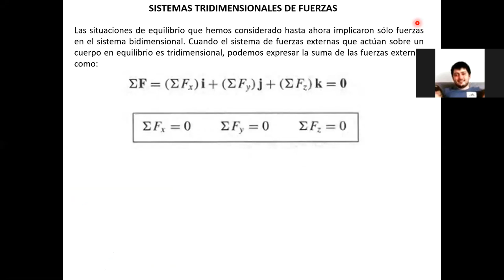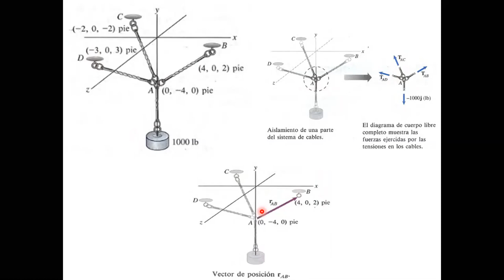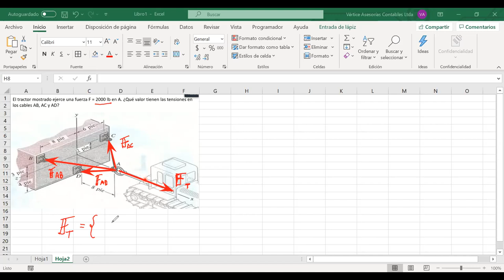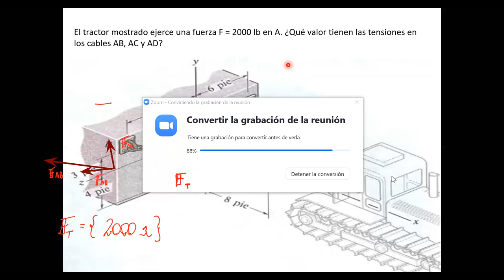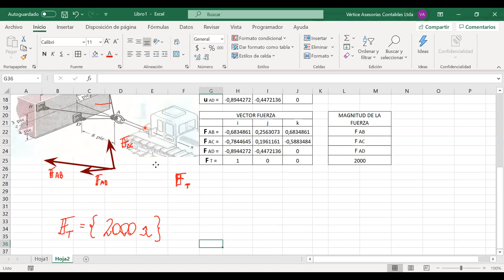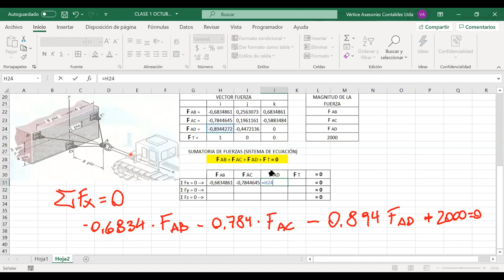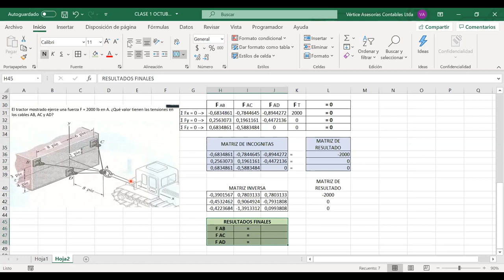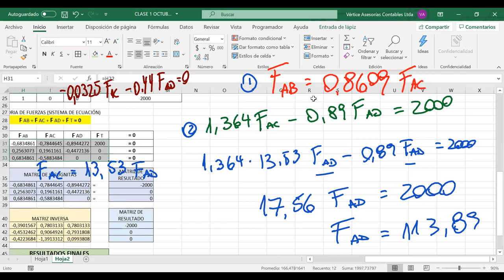Clases_REM000_Minería y Metalurgia 244A_01_09_2020